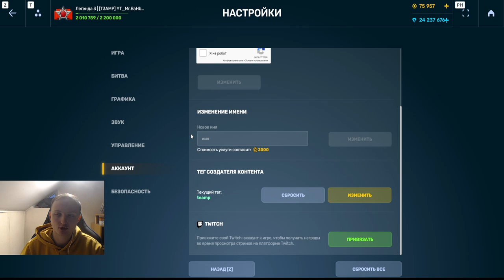ЛУЧШИЙ ГРОМ САППОРТ! НАГИБАЕТ ЛИ ГРОМ С ЛЕЧЕНИЕМ С УСТРОЙСТВОМ НАНОТЕК В ТАНКАХ ОНЛАЙН